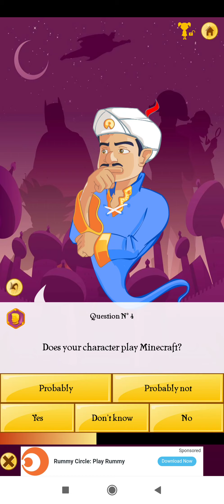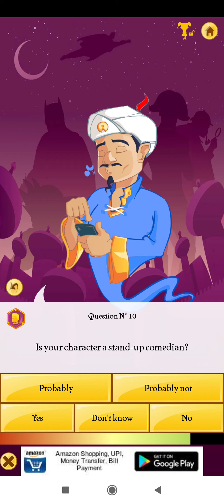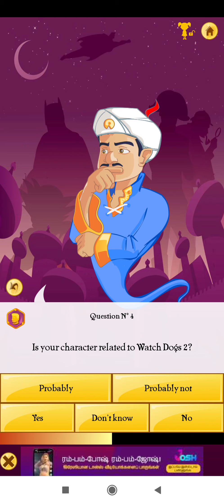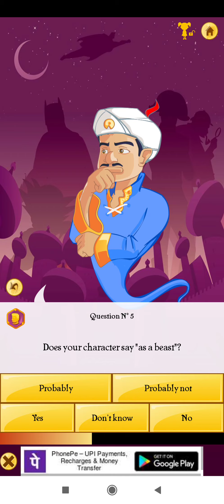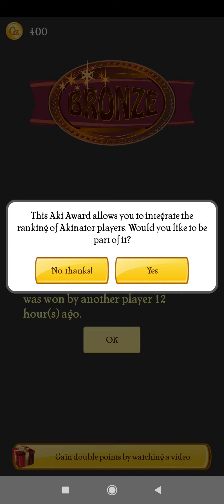Find carryminati , beast boy shub, pewdiepie on akinator